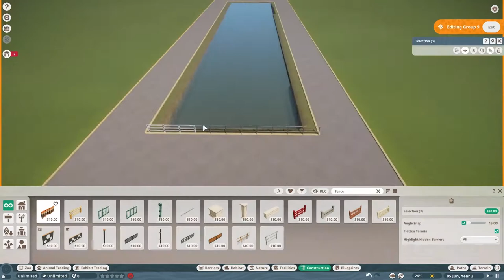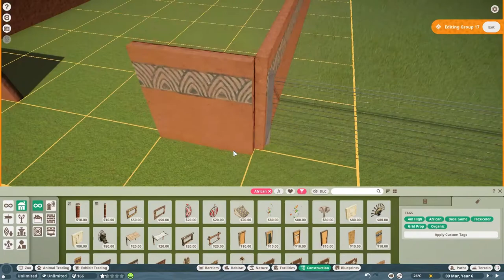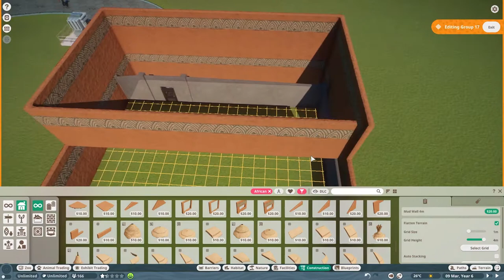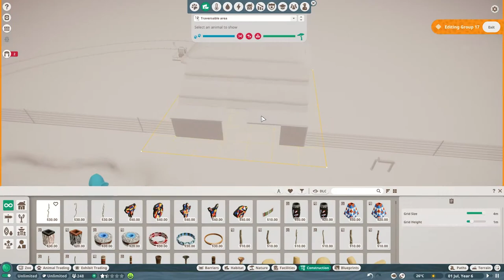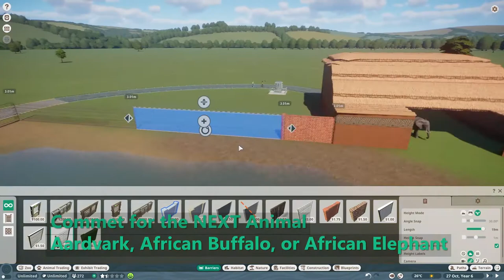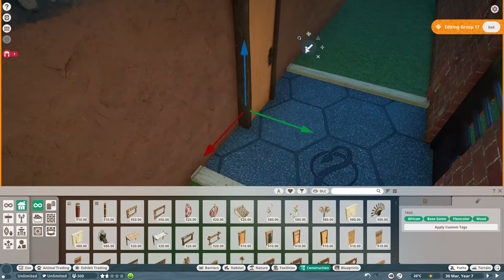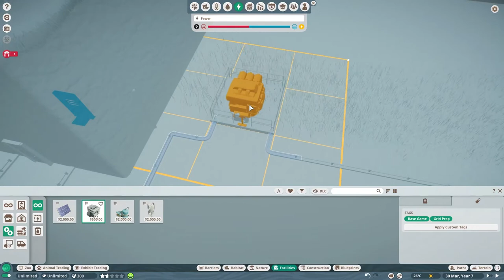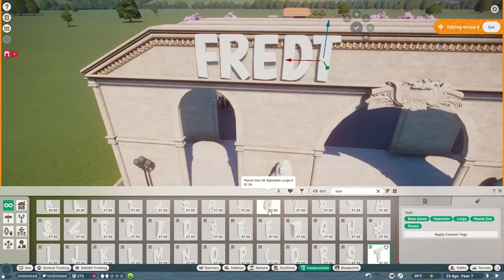Planet Zoo 2 | African Elephant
The African Elephants are coming to FredTopia Zoo!  What animal do you want next? —**WRONG** 10:20 it should say aardvark, African buffalo, or *African dog*.—

0:00 Timelapse
14:10 Live Section
20:48 Closeups